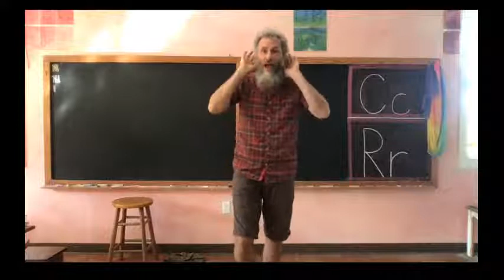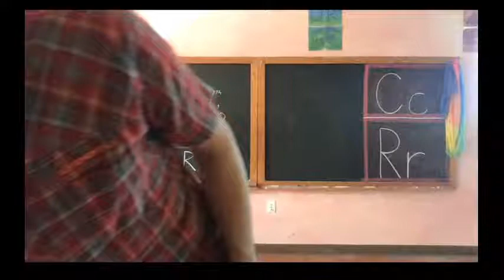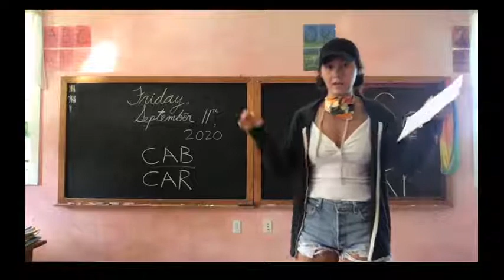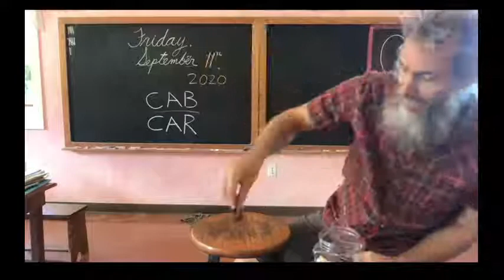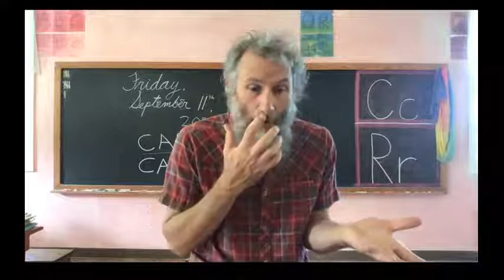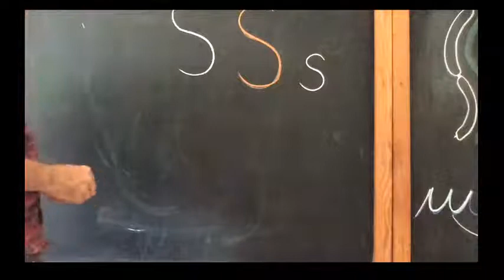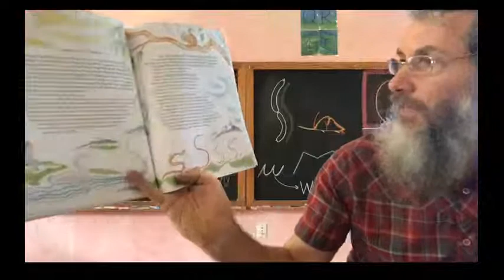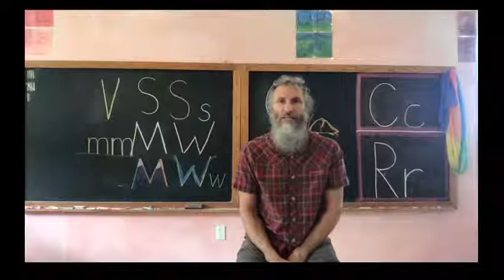James Coulter KPPCS Live Stream, First grade day 13, Waldorf Main Lesson, 09/11/2020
Day and date, English and Spanish; Hawaiian Body Geography; R Alliteration; Garden with Auntie Jackie; Science with Auntie Cheyenne (gravity, wind resistance) and "The Sailor Went to Sea" hand clap game; crab and bear walk; things (nouns) that start with B and R, review story: Bird, Mouse, and Sausage, practice drawing Ss, Ww, Mm, reading from The Alphabet by Reg Down, chapters M, W, and S.